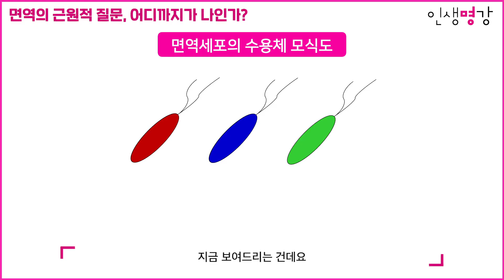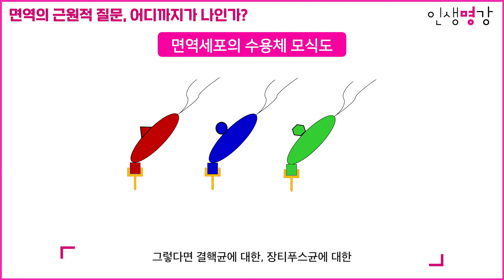[인생명강-출간 전 강연] 너는 명단에 없는데? 우리 몸의 문지기 세포! | 카이스트 의과학대학원 신의철 교수의 면역학 강의 | 보이지 않는 침입자들의 세계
[보이지 않는 침입자들의 세계 도서 자세히 보러 가기!]

나만 살고 있던 집에
어느날 누군가 노크도 하지 않고 들어온다면
우리는 어떻게 대처해야 할까요?

온힘을 다해 쫓아내거나 당장 경찰에 신고해야 합니다.

지금 이 순간, 우리 몸 속에도
바깥에서 들어온 '남'을
온힘을 다해 쫓아내는 세포가 있습니다.

바로 우리 몸의 먹돌이, 대식세포입니다.
대식세포는 단백질 수용체를 이용해
우리 몸에 들어온 세균을 구분합니다.

대식세포를 제외하고도
우리 몸에서는 '나'의 건강을 위해
'남'을 구분하고 퇴치하는 다양한 존재들이 있는데요.

면역학의 가장 중요한 명제, 나와 남의 구분과
면역의 원리에 대해 자세히 알아봅니다.